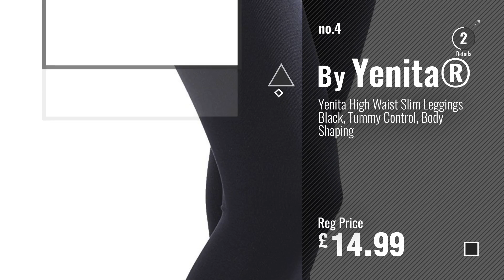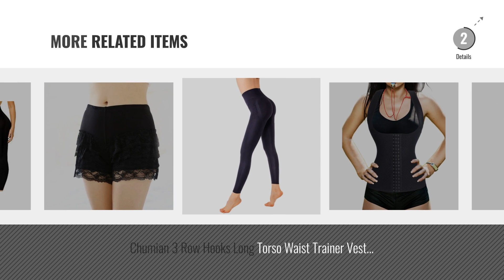Top 10 Leggings [2018]: Spanx Faux Leather Leggings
New! 2019 Black Friday / Cyber Monday Leggings Deals and Updates.

Black Friday / Cyber Monday Spanx Womens Faux Leather Legging, Wine, S by SPANX

Black Friday / Cyber Monday Control Leggings Seamless Shapewear Tummy Legs Body Slimming Black S M L XL 2XL (M 12/14) by Control Leggings

Black Friday / Cyber Monday Spanx Camo Print Seamless Leggings with Double Layer Waistband and Matte Yarn by Spanx

Black Friday / Cyber Monday Yenita High Waist Slim Leggings Black, Tummy Control, Body Shaping by Yenita®

Black Friday / Cyber Monday Spanx Luxe Leg High-Waisted Sheer Shaper Tights Nude 01 C-Medium by Spanx

Black Friday / Cyber Monday Engel Thermal Leggings, Organic Merino Wool and Mulberry Silk NATURAL Base Layer (38/40 UK by Engel

Black Friday / Cyber Monday Maidenform Fat Free Dressing Legging Women's Body Shaper Black Medium by Maidenform